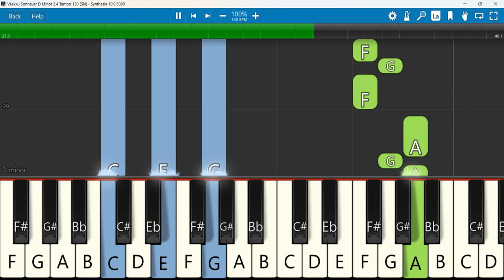Vaakku Sonnavar Keyboard Notes D Minor 3/4 Tempo 130 SN | வாக்கு சொன்னவர் | David John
tamil latest christian new song2023 ||vaakku sonnavar| pas.david john.| DJ
Keyboard Notes